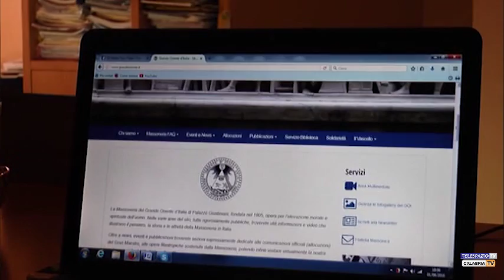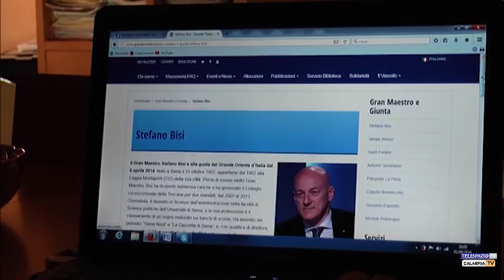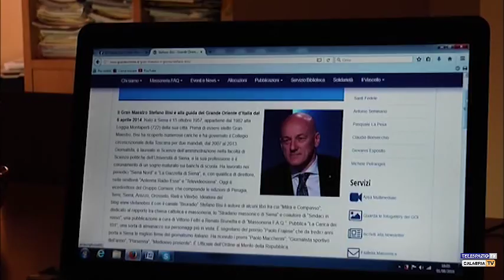Commissione Ndrangheta Massoneria Dichiarazione Stefano Bisi Gran Maestro GOI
Stefano Bisi, Gran Maestro del Grande Oriente d'Italia dall'Aprile del 2014, verrà ascoltato nei prossimi giorni da Rosy Bindi, Presidente della Commissione Parlamentare antimafia.
Il capo della massoneria italiana con il più alto numero d'iscritti è chiamato a spiegare i presunti rapporti tra logge calabresi e ndrangheta.
Bisi ha anticipato la sua dichiarazione sul sito dei Giornalisti d'Azione​.